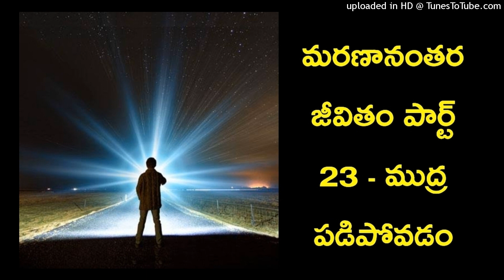Life After Death Part 23